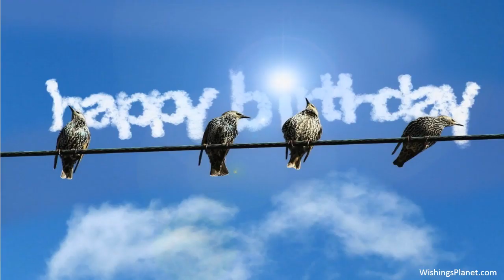Happy Birthday to Valerie